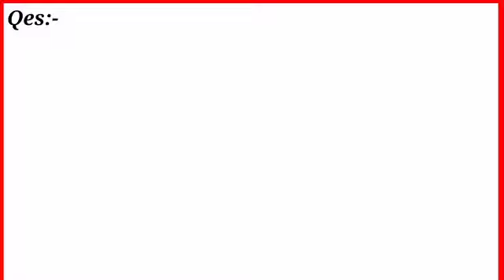Find the value of x?/Exploring Algebraic Expression/Maths Olympiad Preparation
@MindYourDecisions  @Mathologer  Math Olympiad
Math Olympiad Problem
Algebra Problem
Olympiad mathematics
math
Olympiad mathematics
Olympiad math preparation
mathematics
maths
math Olympiad questions
math Olympis
math problem
olympiad
premath
challanging math problem
sybermath
Algebra 1
Algebra 2
SAT math
Quadratic equations
Algebraic equations
imo
Indian math Olympiad Question
math Olympiad problem with solutions
difficult math problem
Algebra for beginners
math problem with solutions
Olympiad math solutions
math competition solution
International Olympiad
International Olympiad mathematics
maths Olympiad
Olympiad Math training
Olympiad Math Preparation